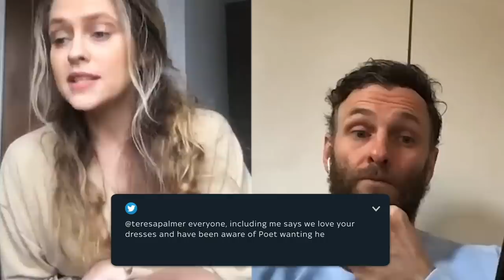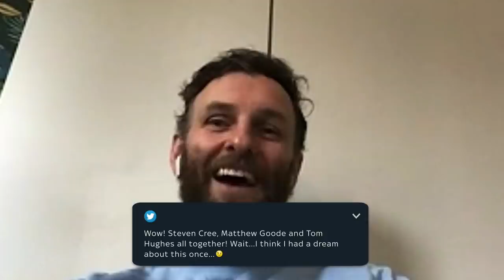Teresa Palmer and Steven Cree React To Your Tweets | A Discovery of Witches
Teresa Palmer (Diana Bishop) and Steven Cree (Gallowglass) sits down to read your tweets, and learns just how much the internet enjoys Gallowglass' wigs.

About Sky: With 24 million customers across seven countries, Sky is Europe’s leading media and entertainment company and is proud to be part of the Comcast group. Our 32,000 employees help connect our customers to the very best entertainment, sports, news, arts and to our own local, original content. Find out more about Sky TV on our